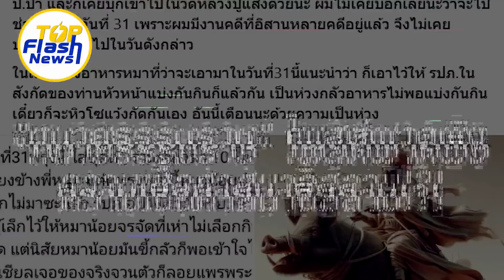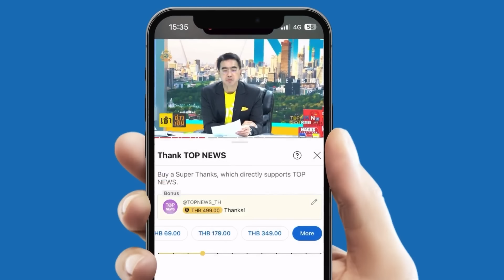เห็นยังเดือดแทน เปิดคลิป "กัน จอมพลัง" จวก "ทนายดัง" หมิ่นศาสนา ต้นเหตุโดนตบปาก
เห็นยังเดือดแทน "กัน จอมพลัง" เปิดคลิปเหตุ "ทนายดัง" โดนลงมือ